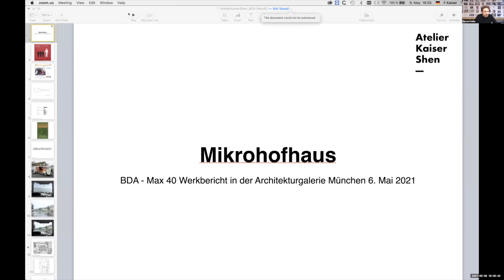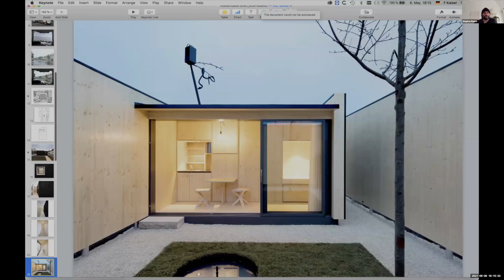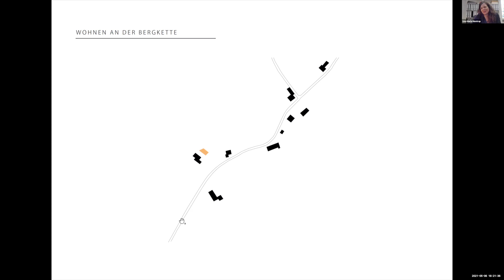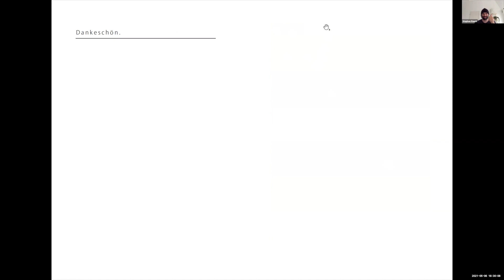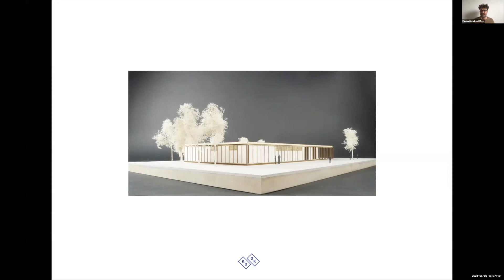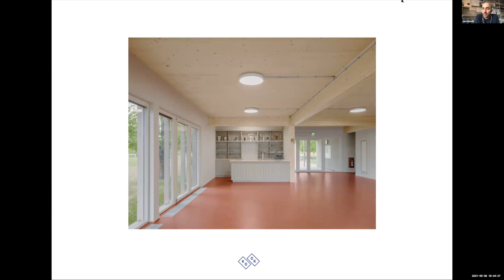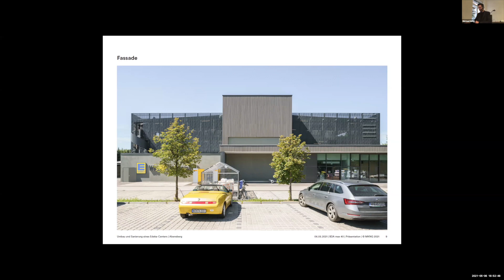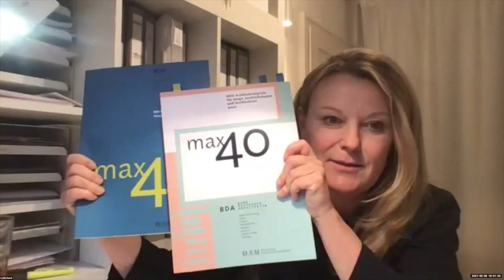"Wir sind offen - max40" Werkvorträge talk 06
Der BDA Bayern zeigt ab 16. April 2021 für vier Wochen die Ausstellung „max40 – Junge Architektinnen und Architekten 2021“ in der Architekturgalerie, Türkenstraße 30, in München.

Begleitend zur Ausstellung stellen die ausgezeichneten Teilnehmer*innen unter dem Motto „Wir sind offen – max40“ ihre prämierten Projekte in einzelnen Live-Streams vor.

Termine: 20. April, 22. April, 27. April, 29. April, 4. Mai und 6. Mai 2021, jeweils 18:00 Uhr

Am Donnerstag, 6. Mai 2021 sprechen Florian Kaiser und Guobin Shen (Atelier Kaiser Shen Architekten) über das Mikrohofhaus in Ludwigsburg (Anerkennung), Lina Maria Mentrup (Architekturbüro Mentrup) über ihr Projekt Wohnen an der Bergkette (Engere Wahl), Jan Keinath und Fabian Onneken (KO/OK) über die Kegelbahn in Wülknitz (Preisträger) und Michael Iking (MKNG Architektur) über Umbau und Sanierung eines Edeka-Centers (Engere Wahl).

Seitens des BDA begleiten Prof. Lydia Haack (Landesvorsitzende BDA Bayern) und Stephan Rauch (Referent für Nachwuchsförderung im BDA Landesvorstand) die Live-Streams. Von der Architekturgalerie München ist Direktorin Nicola Borgmann mit dabei.

Der BDA Bayern dankt herzlich seinen Jahrespartnern für die freundliche Unterstützung: GRAPHISOFT, Girnghuber GmbH & Co. KG, Keim Farben GmbH, Moeding Keramikfassaden GmbH, PREFA GmbH Alu-Dächer u.-Fassaden